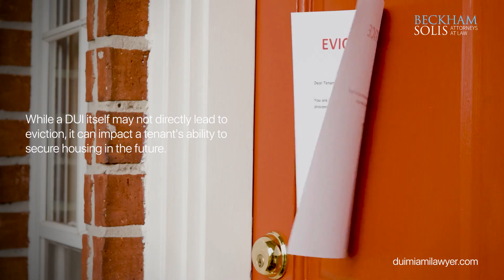Can a DUI lead to an eviction?